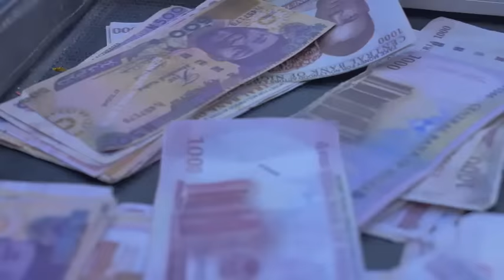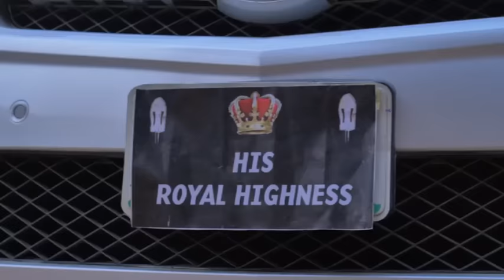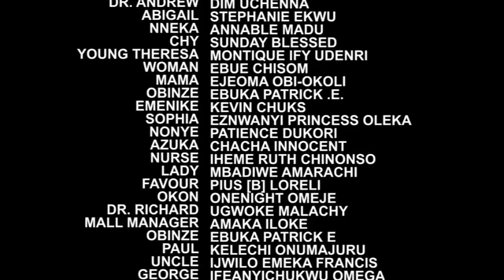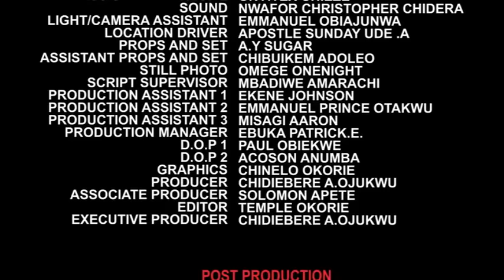How A Rich Prince Married D Humble Maid His Mother Humiliated Coz She's From A Poor Family/Nigerian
In this Nigerian movie, Starring: Luchy Donalds, Rita Arum, Stephen Odimgbe and other amazing Nollywood actors.